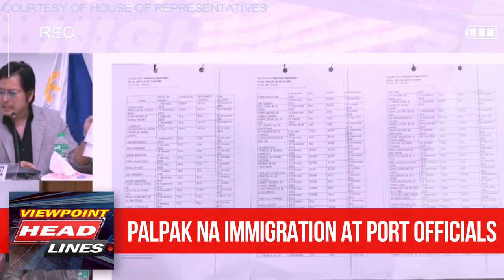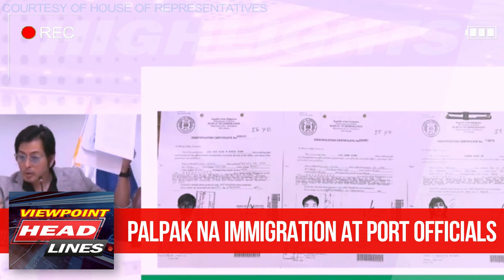MGA CHINESE, NAKALUSOT dahil sa PALPAK na OFFICIALS | Congress Probe: Officials Part 2 HIGHLIGHTS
FOOTAGE HIGHLIGHTS: Congress Hearing - Government Officials Part 2

Sinabon ni Rep Dan Fernandez ang mga officials ng port at immigration hinggil sa mga palpak na performance ng mga ito.